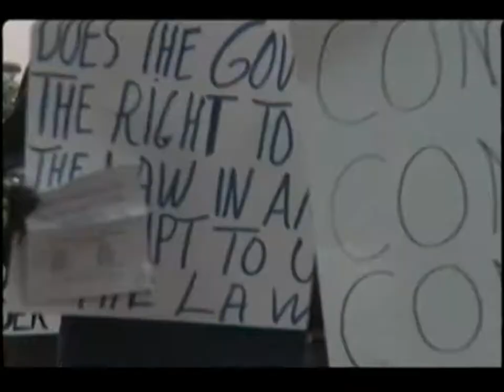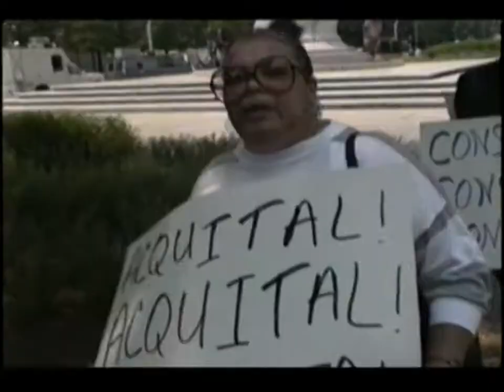Marion Barry, D.C. Mayor: Protests and Camera Crews Outside the Courthouse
Camera crews wait for hours outside the courthouse in order to capture a few seconds of footage as D.C. Mayor Marion Barry leaves the courtroom after a day of trial for drug charges. Meanwhile, pro-Barry protesters voice their concerns over the legitimacy of the trial, and why they think Barry is really being targeted.

You can watch the full raw tape by Eddie Becker for free at Media Burn Archive: